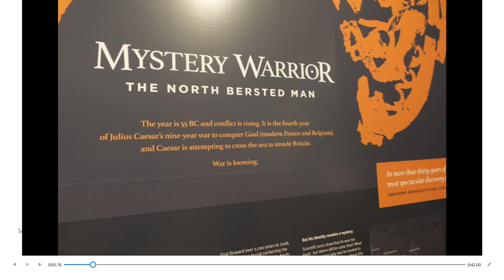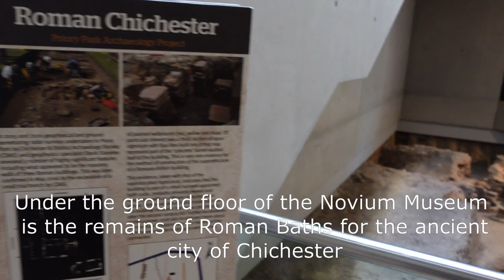Infamy Inspiration:The North Bersted Man - The Novium Museum, Chichester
So I went to Chichester in West Sussex on Saturday to the Novium Museum, a pretty small city centre museum, but host to the amazing North Bersted Man. A Celtic Warrior from the period 55BC when Caesar invaded Briton, he was obviously a warrior of some status. He also boasted one of the most amazing helmets you will see. Maybe a leader for your Ancient Briton Infamy, Infamy army?